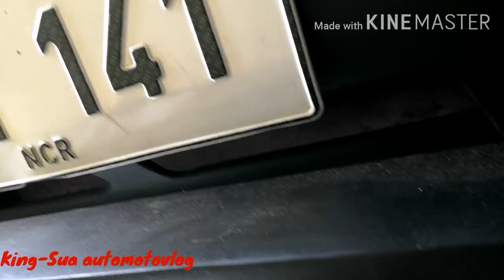Project 7k Turbo part 2